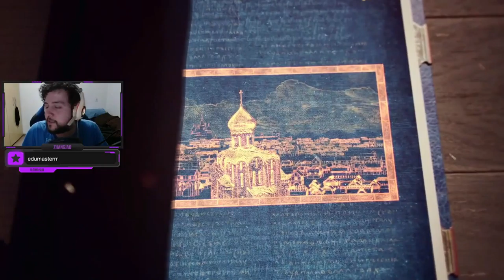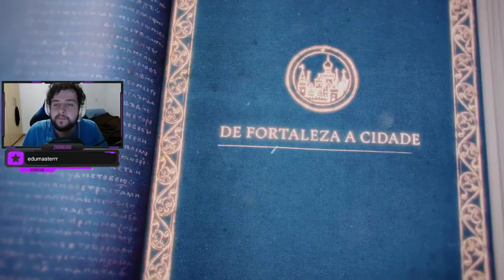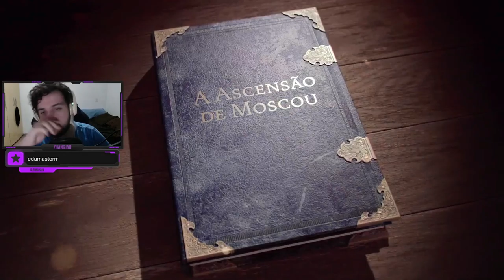ERGUENDO MOSCOU! - Age of Empires 4: Rússia #15